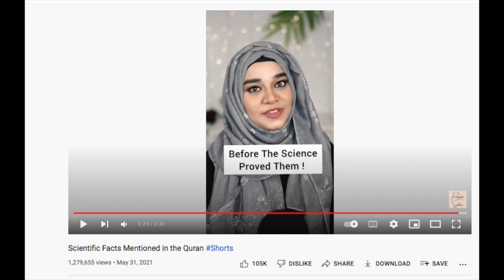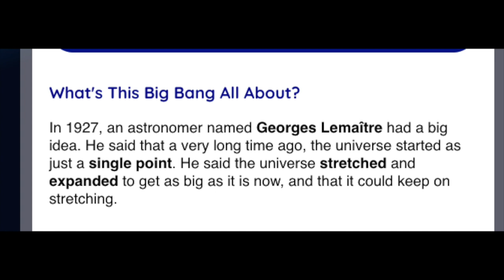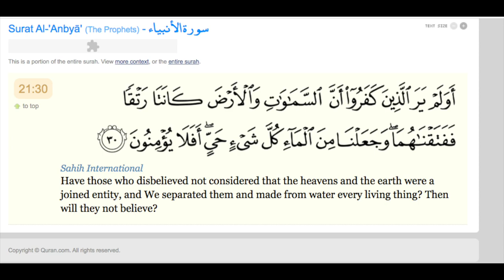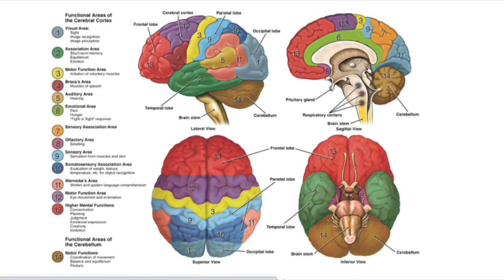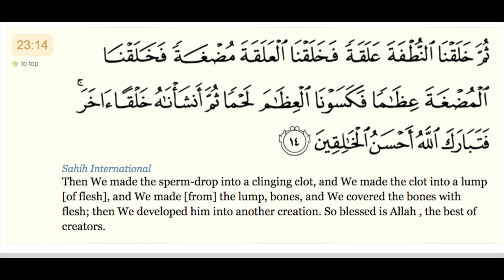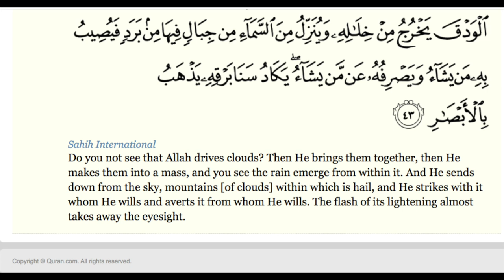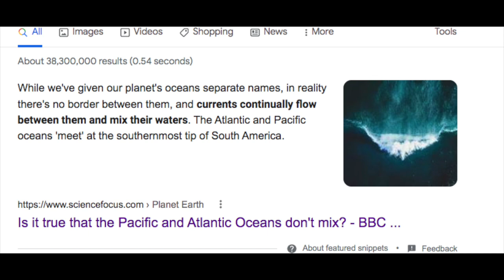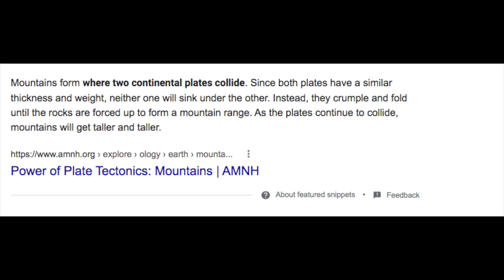Reaction I Scientific Facts Mentioned in the Quran